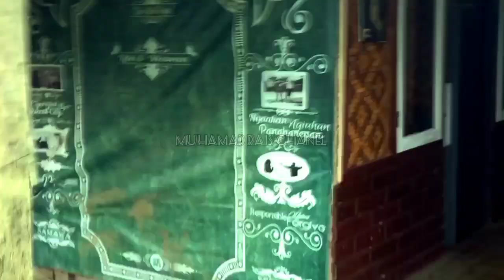Luar Biasa..!! Rumah Terpencil Dipinggir sungai bikin kaget liat isi kolamnya || Suasana pedesaan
luar biasa suasana rumah terpencil dipinggir sungai bikin kaget liat isi kolamnya ,yang berada dikampung cileat,cisalak subang jawabarat.suasananya pun sanagat indah dan sejuk bikin betah

trimaksih sahabat ya yg sudah mendukung chanel saya,saya doakan sehar selalu dimudahkan dri segala rizkinya dan dimudahka segala urusannya🤲